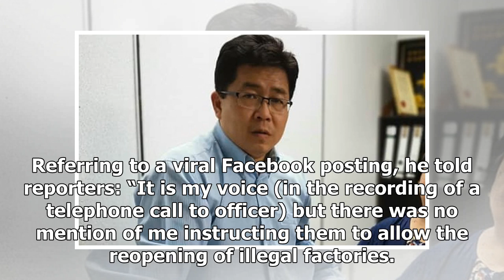Johor PPBM chief lodges report to deny he threatened govt officer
Mazlan Bujang, state assemblyman for Puteri Wangsa. (Facebook pic) JOHOR BAHRU: Johor PPBM chairman ...